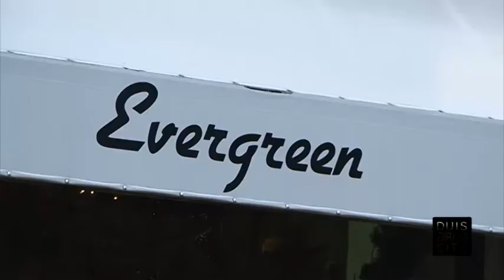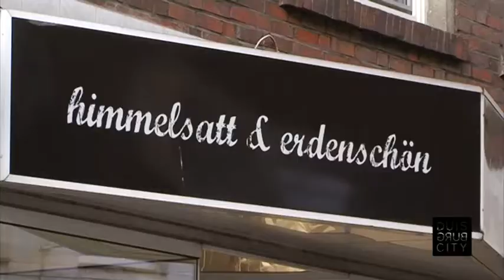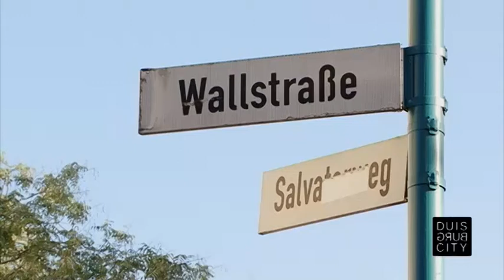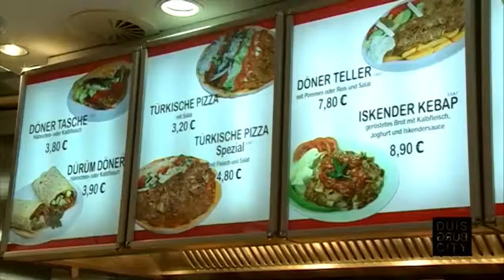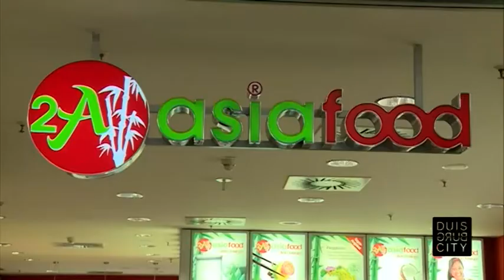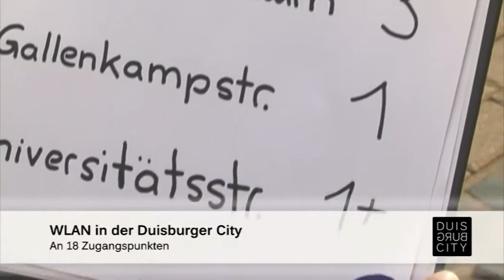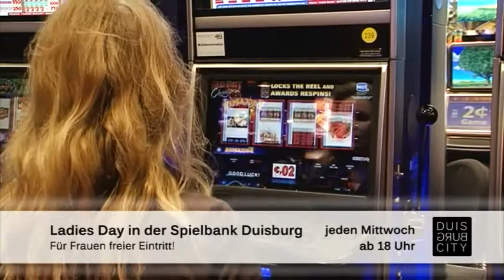DUISBURG CITY | #6 | 2015 | EINKAUFSBUMMEL IM WALLQUARTIER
Wir bummeln durchs weihnachtliche Wallquartier.

Außerdem erzählt uns Tourismusmanager Klaus U. Homann, welche touristischen Aspekte der Duisburger Weihnachtsmarkt mit sich bringt.

Und wir machen eine kulinarische Weltreise durchs FORUM Duisburg.

Shoppen, wohlfühlen und genießen – das Herz Duisburgs pulsiert und steht nie still. Die besten Einkaufsmöglichkeiten, Freizeittipps und vielfältige Kultur – „Duisburg City“, das Magazin für alle, die wissen wollen, was in unserer Stadtmitte passiert.